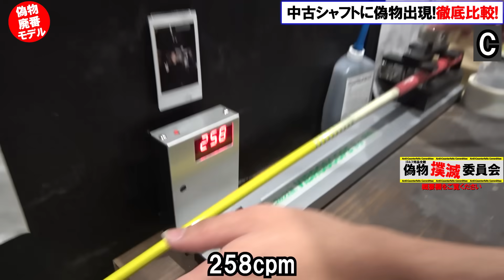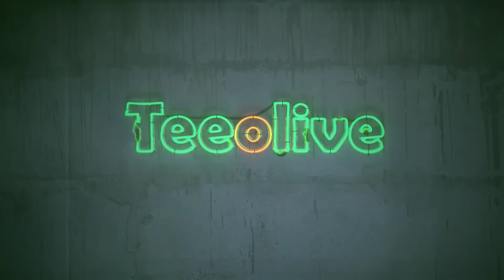【偽物撲滅委員会】グラファイトデザインMTにも偽物が！どれが本物なん？3本うち比べ！ 偽物撲滅委員会 Tour AD ツアーAD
皆様も偽物にお気を付けください！

濱レオン使用スパイク
【ナイキ エア ジョーダン 5 LOW CU4523 ゴルフシューズ】
Teeolive神戸店
自社サイト

Teeolive神戸店
自社サイト